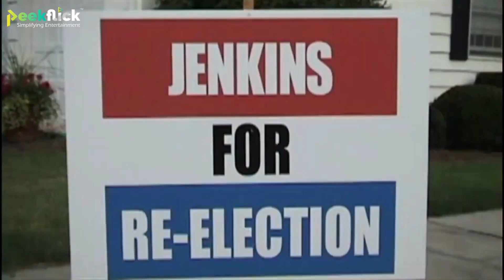Reynolds City (Official Trailer) -2023 LATEST NOLLYWOOD MOVIES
Reynolds City ( Official Trailer) - 2023 LATEST NIGERIAN NOLLYWOOD MOVIES

Watch Best Of Nigerian Nollywood Movies ,Watch Best of Nigerian actress, Best Of Nigerian Actors, Best Of Nollywood movies, Best Of african movies, Best Of Nigerian films,  Best Of peekflick in 2023, Latest Nigerian Nollywood movies, action, Romance, Drama, epic, Only on Peekflick youtube Best Of Nollywood Channel, see clips, trailer's and exclusives on Nollywood Movies.
This Youtube channel brings you the best on Trending Nigerian Nollywood movies free, Hot, watch movies online here on this channel

About PeekFlick:
Peekflick Nollywood Movies brings you the best of entertainment on YouTube channel, FREE movies is all you get here each time you visit the Nollywood Romance Youtube Channel, for new and Latest 2021 Nigerian films, just subscribe to this channel on Youtube Watch Nollywood movies on Nollywood Romance, FREE African movies, Nigerian FREE Movies on Youtube. Our passion for Movie making is to produce thousands of free Nollywood Movies, Nigerian movies, Ghana movies, Watch exciting youtube movies on Nollywood channels Enjoy free Nigerian movies here, Nigerianmovies Ghanamovies Nollywoodmovies